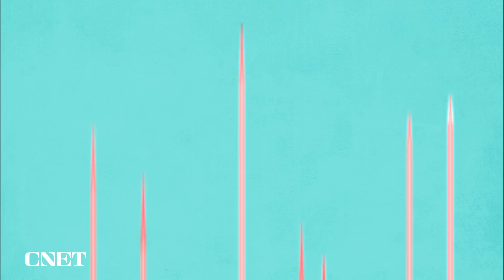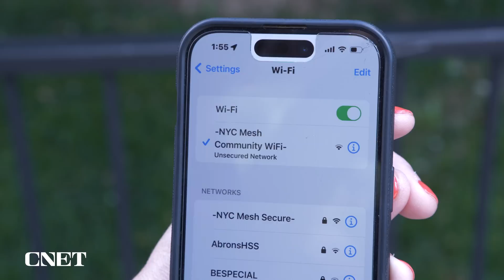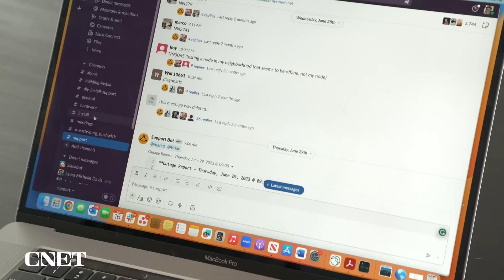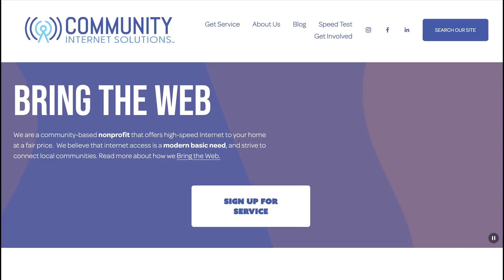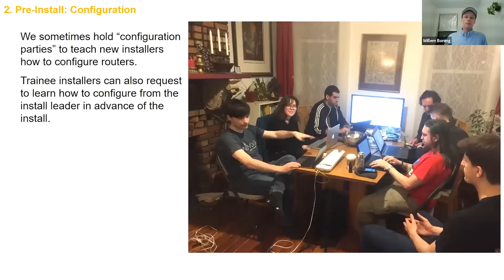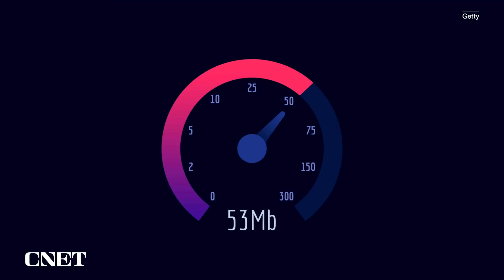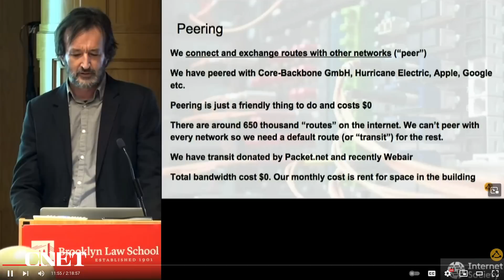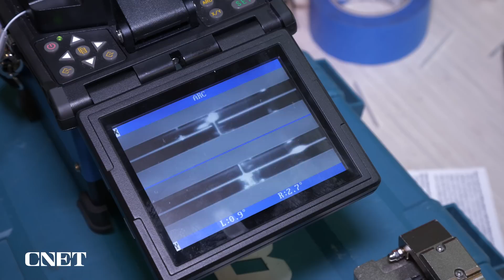Building Community-Led, Affordable Broadband in New York City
NYC Mesh is one of the largest volunteer-based, community-supported networks in the world, providing broadband connections to thousands for a small suggested donation. Its aim is to bridge the digital divide by connecting underserved communities in New York, one rooftop at a time.

00:00 Intro
00:19 NYC Mesh
01:10 How the network works
02:00 Reliability
03:16 How to join NYC Mesh
03:33 Roof installation
05:28 Stability and support
06:43 Fiber explanation
07:29 Broadband shouldn't be a privilege